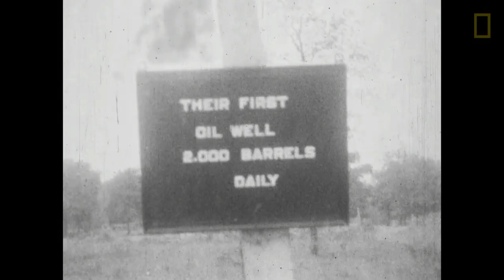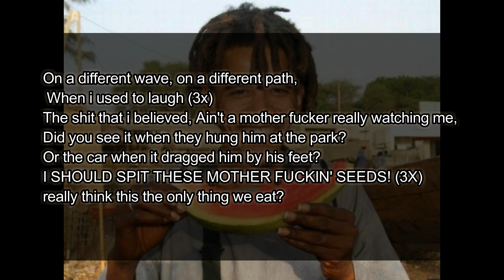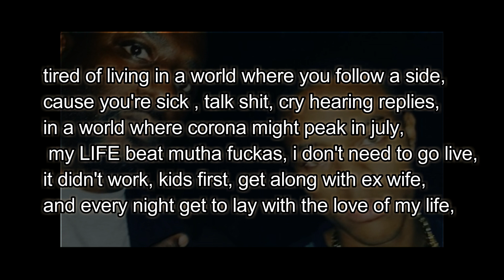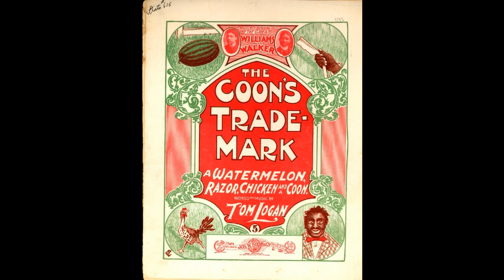Watermelon Emoji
Watermelon Stereotype

The stereotype that African-Americans are excessively fond of watermelon emerged for a specific historical reason and served a SPECIFIC political purpose.
The trope came into full force when slaves won their emancipation during the Civil War.

Free Black people grew, ate, and sold watermelons, and in doing so made the fruit a symbol of their freedom.

Southern Whites, threatened by Blacks' newfound freedom, responded by making the fruit a symbol of Black people's perceived uncleanliness, laziness, childishness, and unwanted public presence.